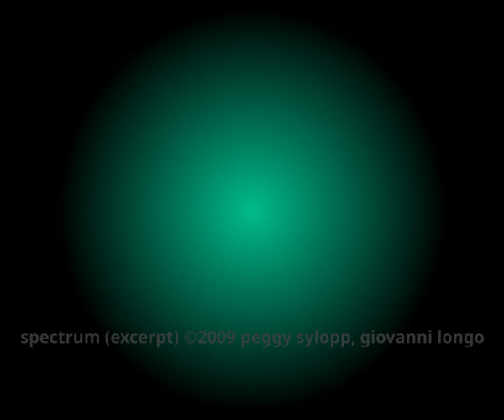Spectrum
Excerpt of audio visual Art Work by Peggy Sylopp and Giovanni Longo
2008 added to the collection of Skulpturenmuseum Glaskasten Marl